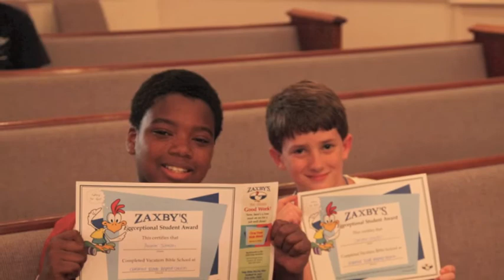Chestnut Ridge Baptist Church - VBS 2012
Vacation Bible School - SKY 2012